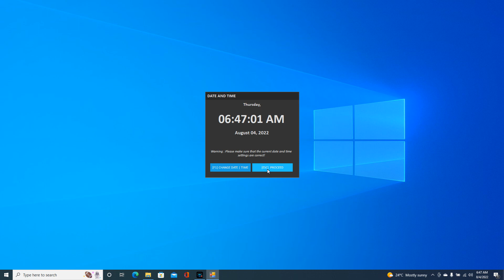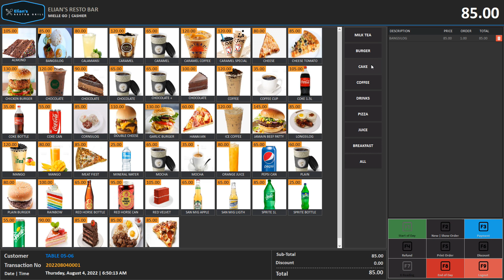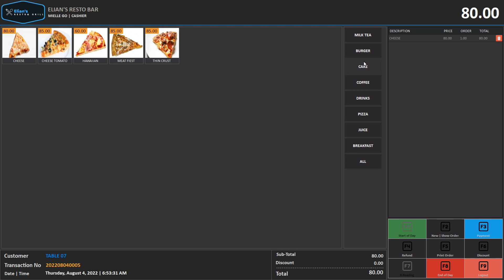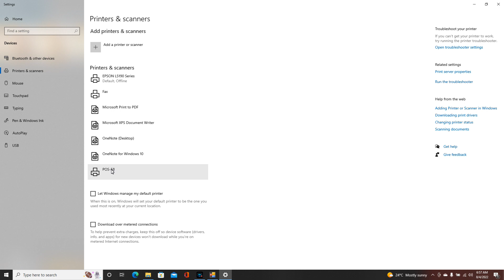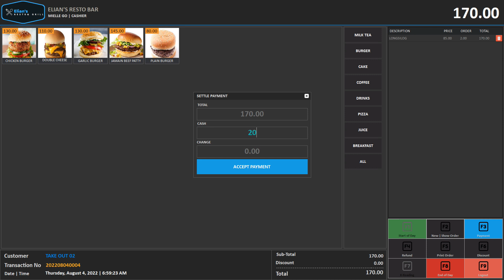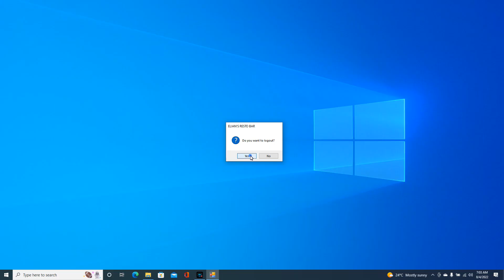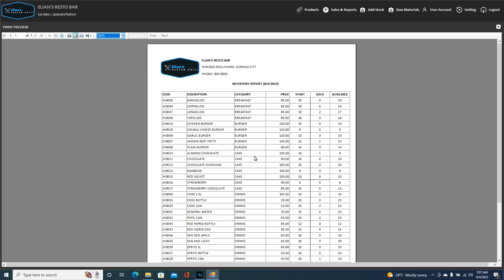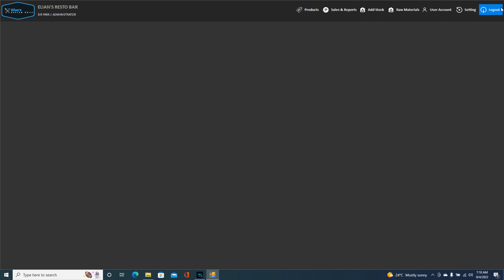POS AND INVENTORY - ELIANZ RESTOBAR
POS AND INVENTORY
Features :

Administrator Side
1. Manage Product
2.  Sales and Reports
          - Printable Sales Report (Daily, Weekly, Monthly, Yearly)
          - Printable Inventory (Quantifiable items)
          - Printable Stock-In History
          - Printable Refund History
          - Printable Best Selling Items
          - Log History
          - Z-Reading
3. Add Stock
4. Manage Raw Materials
5. Manage User Account
6. Manage Store Details
7. Backup and Restore Database

Cashier Side
1. Start of Day (Opening Cash)
2. Customize Table and Customer
3. Manage Refund
4. Printable Bill (Thermal)
5. Manage Payment
6. Manage Discount
7. Printable X-Reading
8. Refund Sales
9. End of Day

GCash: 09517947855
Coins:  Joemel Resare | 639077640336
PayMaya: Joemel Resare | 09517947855